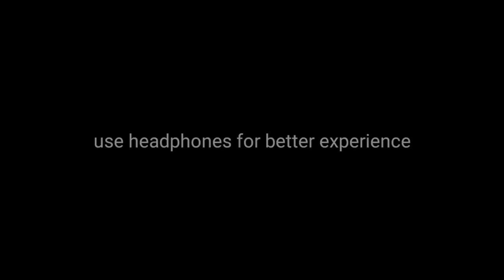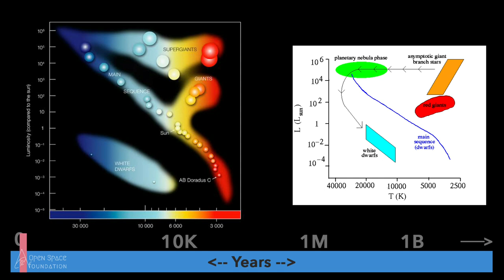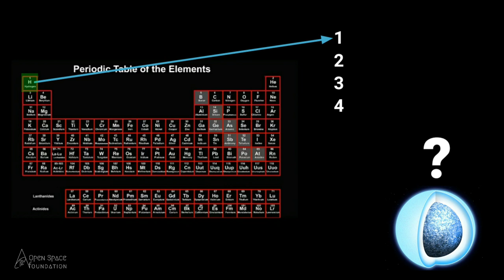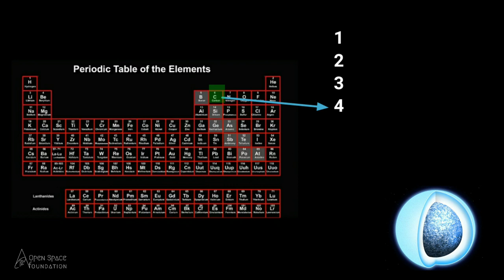உயிர்கள் உருவானதற்கான மூலப்பொருட்கள் எங்கிருந்து கிடைக்கிறது? | Scientist discovered Source of Life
Astronomy in Regional languages is another initiative from Open Space Foundation aimed at localizing science education.We welcome all science enthusiasts to join us.